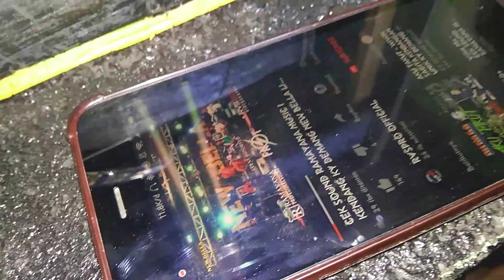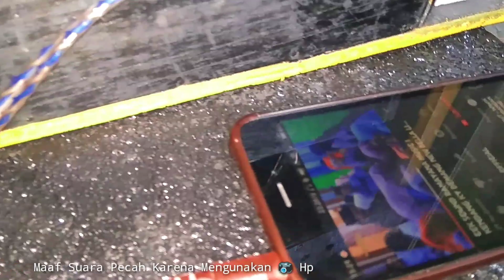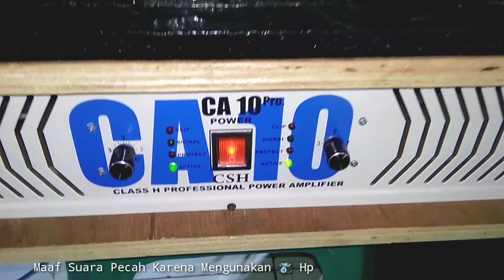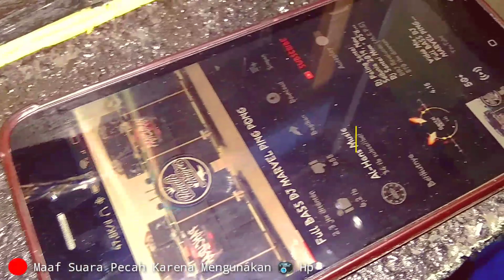Test Power CA 10 Rakitan Bas Nya Bikin Kaca Horegg #1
Mau Pesan Mixer Rakitan.?
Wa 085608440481